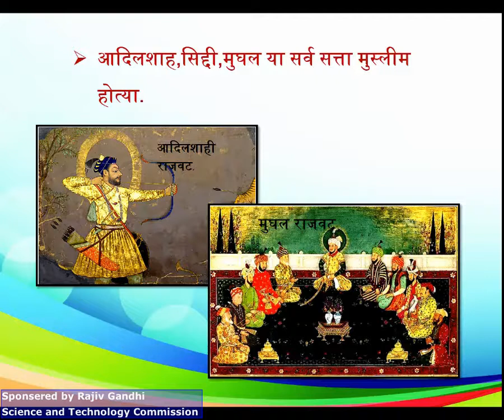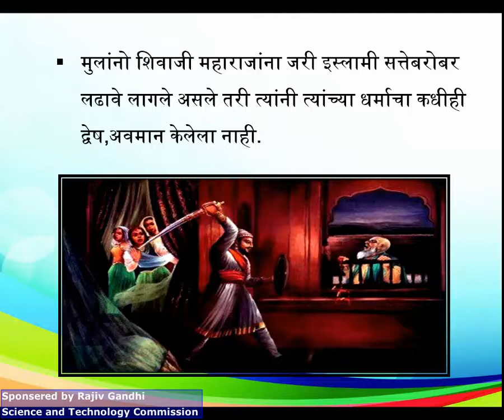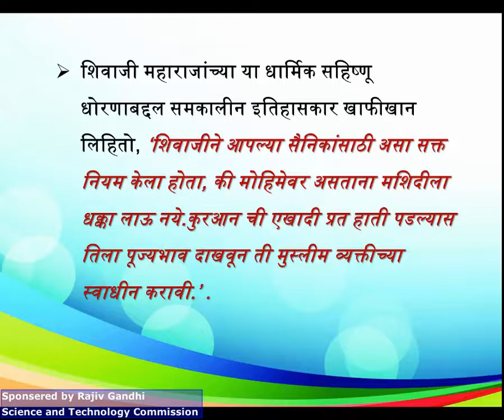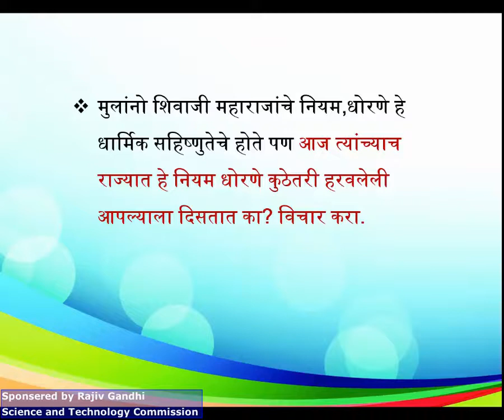८.४) सहिष्णू धोरण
८.४) सहिष्णू धोरण